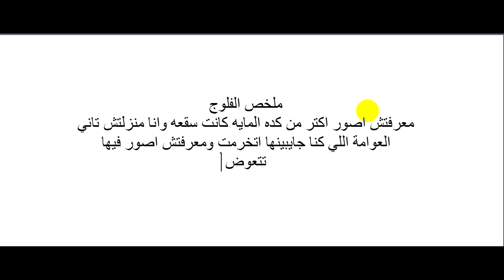شاطئ ميامي اسكندرية vlog | مصطفي السيد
بدعمكم مكمل تعليقاتكم الجميلة بشوفوها كلها شكرا ليكم